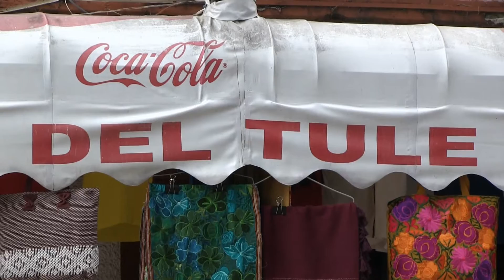One Day Tour in Oaxaca